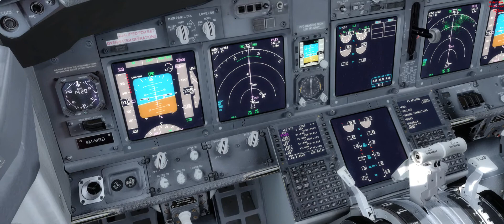Prepar3D® v4.2 Take off from boston Testing new sound pack, and FLYTAMPA REBOTED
Prepar3D® v4.2 Take off from boston Testing new sound pack for pmdg 737-800, and FLYTAMPA REBOTED